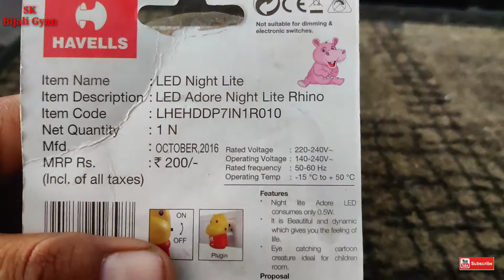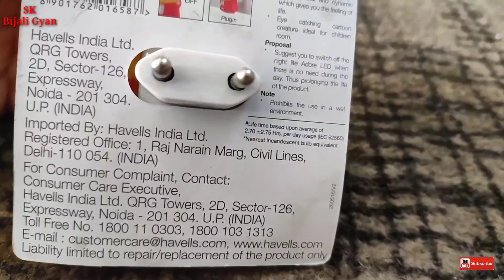Havells Led Adore Night Lite Rhino 0.5 watt energy Saver 25 Years Life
Sk bijali Gyan

हेलो फ्रेंड्स हमारे युटुब चैनल में आप सभी का दोस्तों का स्वागत है आज हम इस वीडियो में आपके लिए लेकर आए हैं हैवेल्स कंपनी का एक नाइट लैंप यदि आप अपने रूम के अंदर रात को सोते समय नाइट लैंप लगाना चाहते हैं तो आप इस लाइट को लगा सकते हैं एक और खास बात इस लाइट की कि इसको हम सॉकेट के अंदर लगा सकते हैं जितनी हमें रूम के अंदर रोशनी चाहिए उसके हिसाब से इसकी रोशनी बहुत ही बेस्ट है यह 0.5 वाट बिजली लेता है इस लाइट की लाइफ है 25000 घंटे कंपनी के द्वारा इसकी गारंटी 1 साल की दी जाती है हमने इस वीडियो में इस लाइट को बिजली के अंदर लगाकर भी दिखाया है